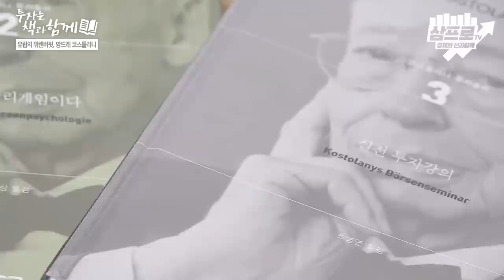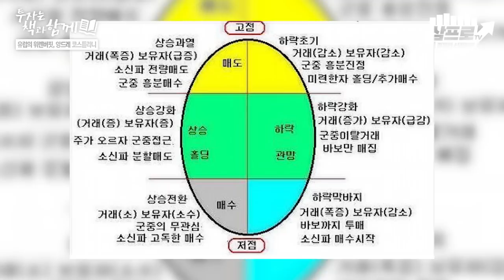돈, 뜨겁게 사랑하고 차갑게 다루어라 - 앙드레 코스톨라니 (f.서준식) [투자는 책과함께 #58]